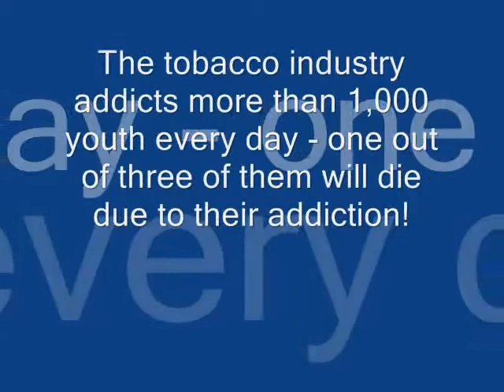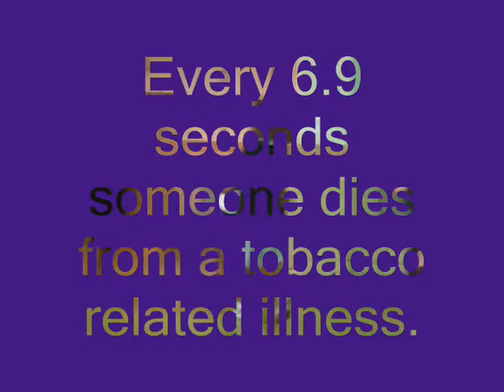HOPE Academy - Broadway Campus Public Service Announcement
The youth basketball teams at HOPE Academy Broadway have joined the fight against big tobacco. Special thanks to Mr. K. Sisak, Coach and Mr. H. Booker, School Administrator